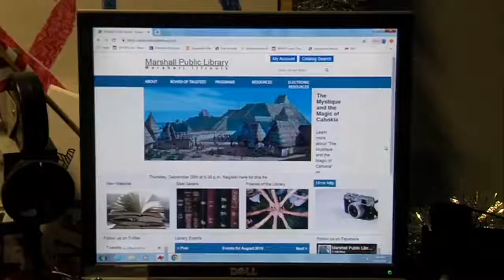Local library comes together gathers oral history from town's residents